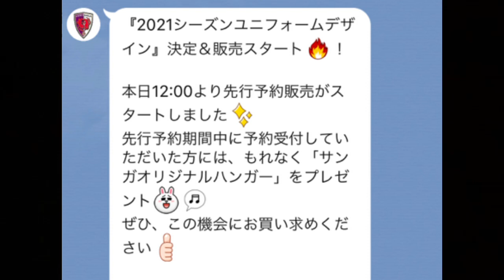【賛否両論？】京都サンガF.C.2021年シーズン新ユニフォーム発表！みんなどうよ？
【ユニフォーム購入ページ】